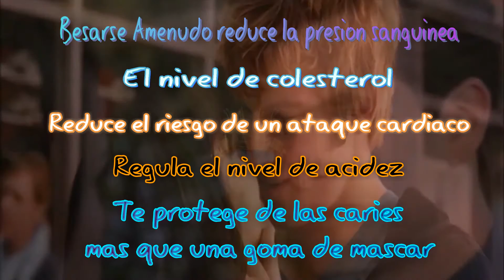datos curioso sobre besar que tu no sabias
besa mas y mas salud tendrás..

SOFTWARE UTILIZADOS PARA LOS VIDEOS: Filmora 9, Camtasia Studio, Adobe Premiere y After Effects…